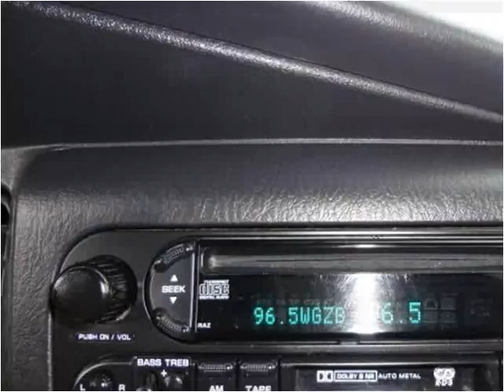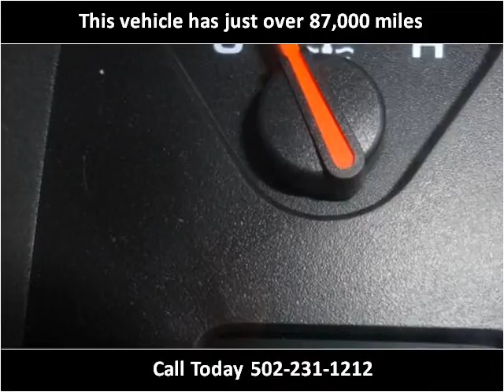2003 Dodge Durango Used Cars Louisville KY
This 2003 Dodge Durango is available from Craig and Landreth Cars - Fern Creek.